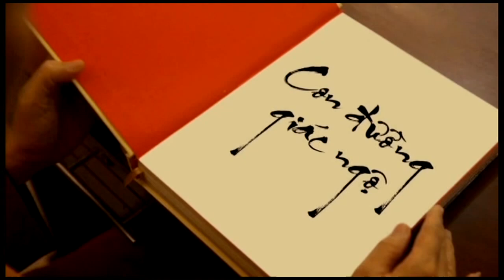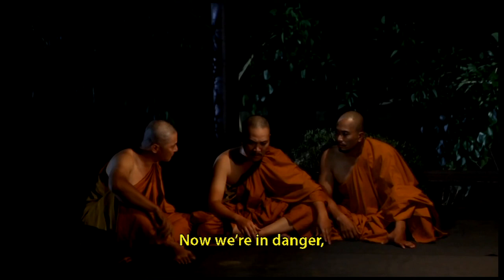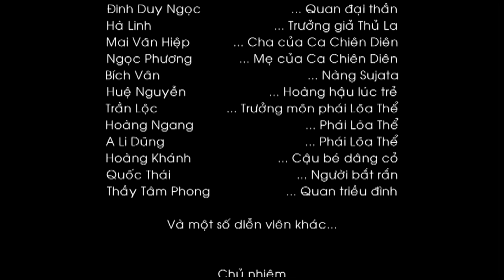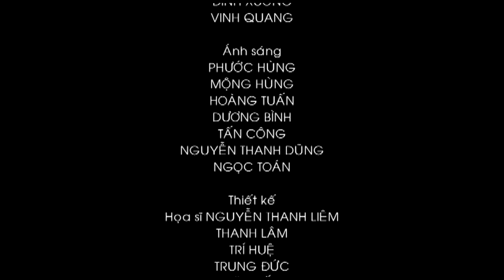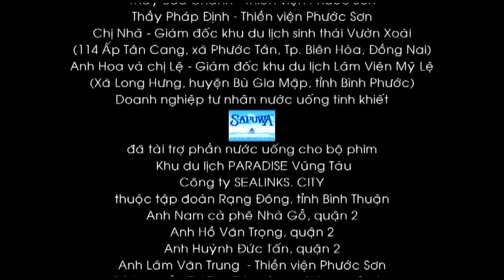Con Đường Giác Ngộ phần 4 - Phim Phật Giáo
Link Xem trọn bộ phim "Con Đường Giác Ngộ"